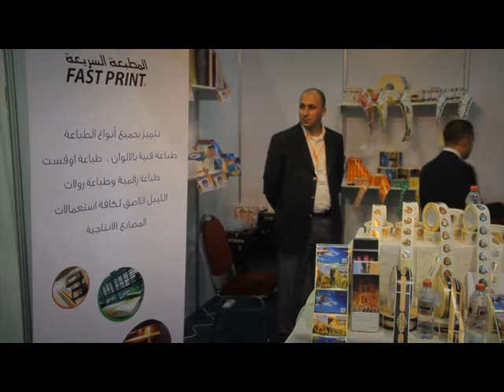المطبعه السريعه - المعرض الدولي للطباعة والتغليف - أماني الزقطة - نورمينا الفضائية